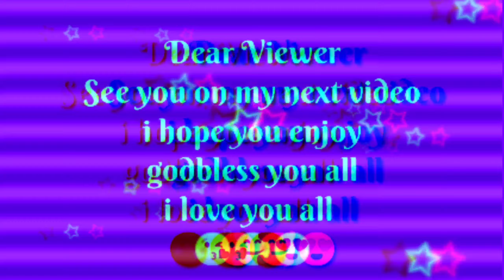Tricycle VS adventure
nagulat ako kala ko may fiesta sa labas yun pla banggaan na sobrang trapik sa labas banggaan ng tricycle at adventure sa tapat ng bahay namin😨